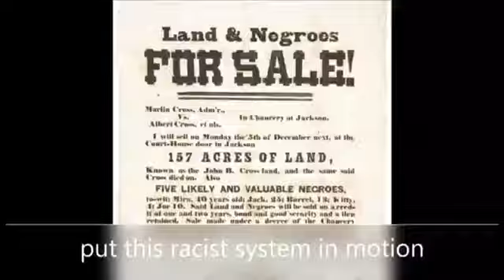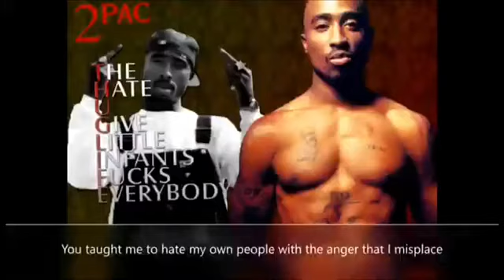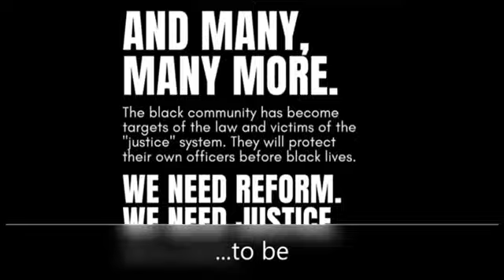this video is information , and images depicting just some of the great struggles of black people over the 400 years of fighting for liberty equal rights and justice and the pursuit of just the opportunity to live and be accepted as normal human beings its been a very hard road to travel and even in this the 20th century it seems a very long way to go, so this video is  intended to to inform those who are misinform about the real reason why the millions people around the world who are marching and shouting BLACK LIVES MATTER , are doing so, even though this video is just a drop in the bucket because the half has never been told, as you can see its people from all diversity who are out there shouting,  NO JUSTICE NO PEACE,  and the many people who are clamoring for real changes to the unjust and inhumane system that has been a  way of life for us for as long as we can remember, we are not looking to rule the world we are not looking to control the narrative all we are looking for is for us to be treated as the national pledge states ONE NATION UNDER GOD,INDIVISIBLE WITH LIBERTY AND JUSTICE FOR ALL. join us as we march looking for what is rightfully ours, THE RIGHTS TO LIFE AND THE PURSUIT OF HAPPINESS.